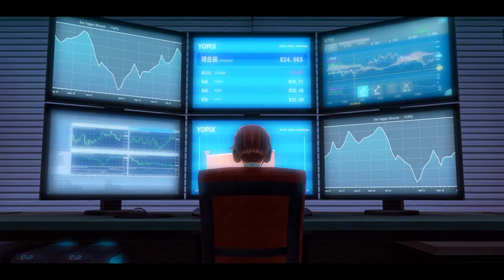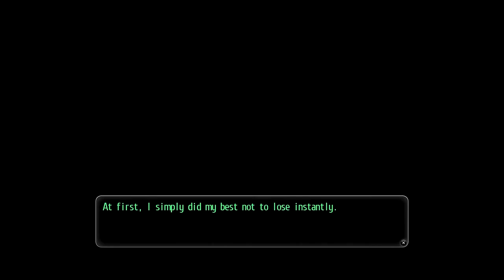Let's Play - Tokyo Xanadu eX+ - Episode 9 - God's App?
In this episode of Let's play / walkthrough / playthrough of Tokyo Xanadu eX+ we see a new "craze" going around called God's App?

Developer: Nihon Falcom
Publishers: Aksys Games
JP: Nihon Falcom
Director: Takayuki Kusano
Producer: Toshihiro Kondo
Programmers: Toru Endo & Nobuhiro Hioki
Writer: Hisayoshi Takeiri
Composers: Hayato Sonoda, Takahiro Unisuga & Mitsuo Singa
Platforms: Tokyo Xanadu              Tokyo Xanadu eX+
                                                           Microsoft Windows
Genre: Action role-playing
Mode: Single-player